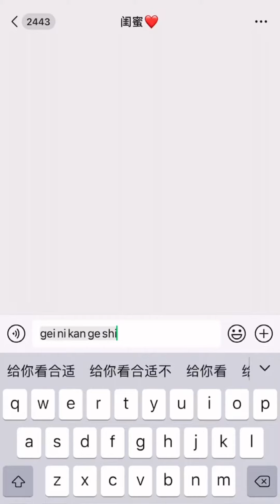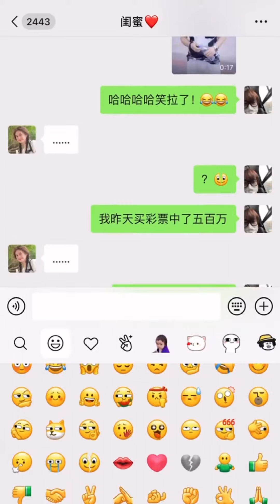那些年的校园风云人物，你有中招吗？拒绝校园霸凌！【黄强强】